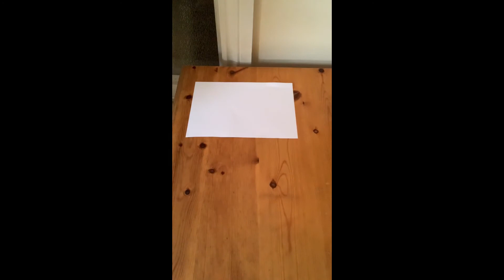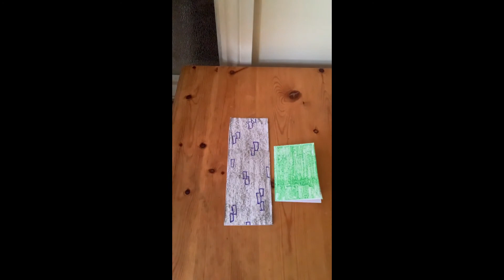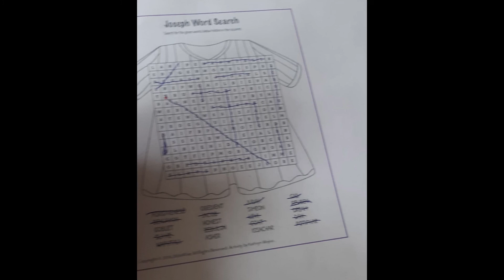Hope Kidz Online, week 17 - The wrong place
Hope Kidz Online - week 17